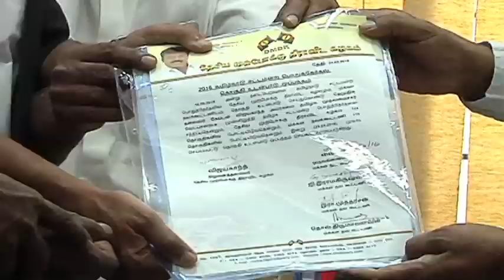Vijayakanth collected Rs 100 crore for election expenses | Dinesh - Dinamalar April 1st 2016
DMDK so far collected Rs 100 crore for election expenses from district secretaries - Dinamalar April 1st 2016 For more videos